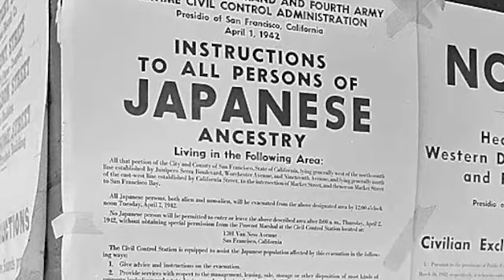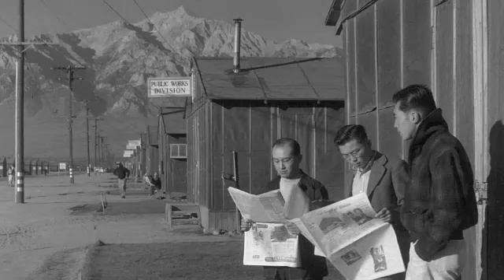Faces of Manzanar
Manzanar was a World War II Japanese Relocation Camp located in California--one of the ten camps where approximately 110,000 Japanese Americans were incarcerated between 1942 and 1945.